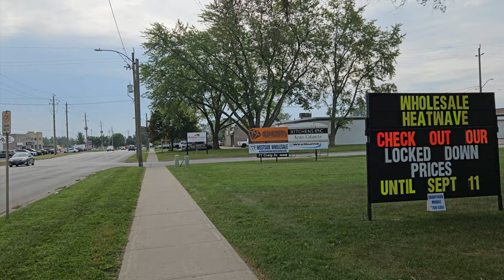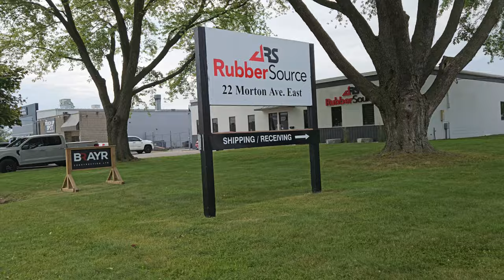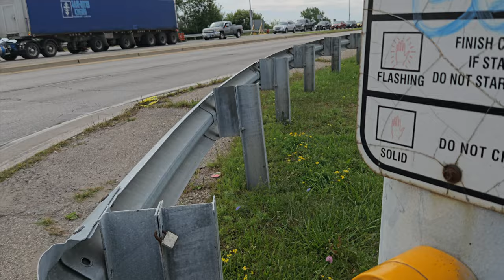Morton Avenue/Wayne Gretzky Parkway/Holiday Drive, Brantford, Ontario, Canada (8k Video)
A walk through an industrial district of Brantford, Ontario, Canada. Filmed in stunning 8k resolution. Come visit the wonderful city that is Brantford, Ontario!

Chapters:

0:00 - 11:30 Morton Avenue
11:30 - 13:20 Wayne Gretzky Parkway
13:20 - 17:50 Holiday Drive